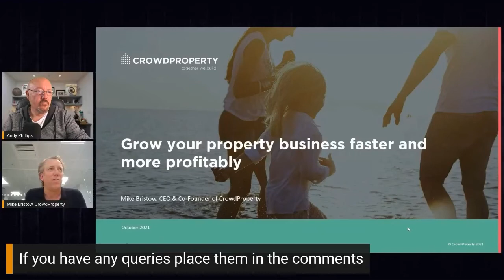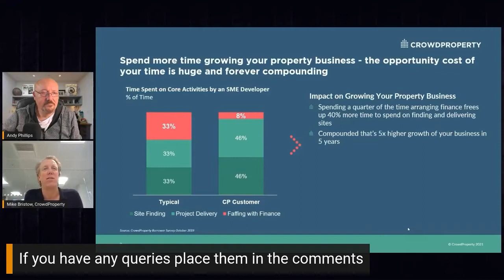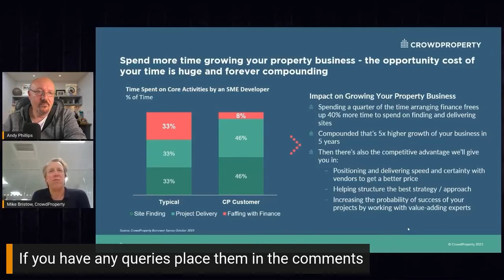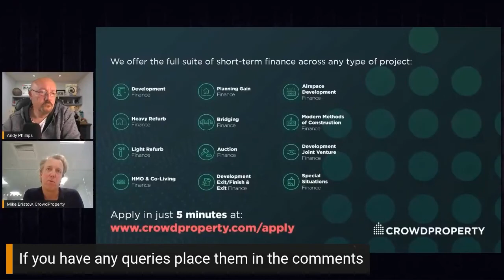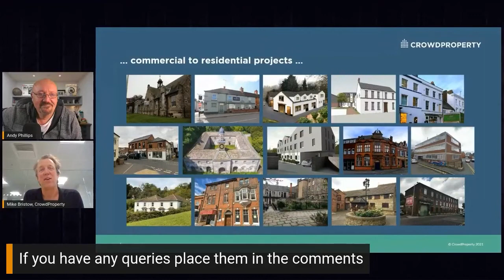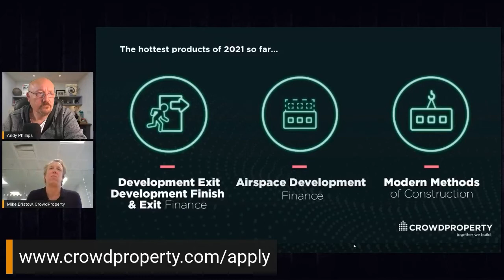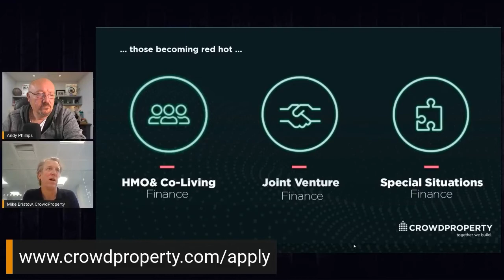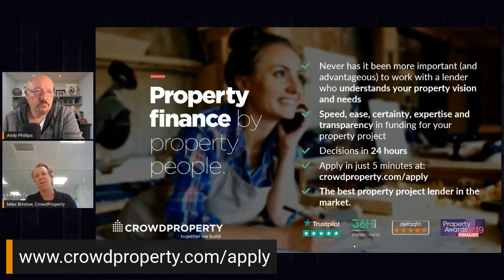What Type of Projects do CrowdProperty Work With?